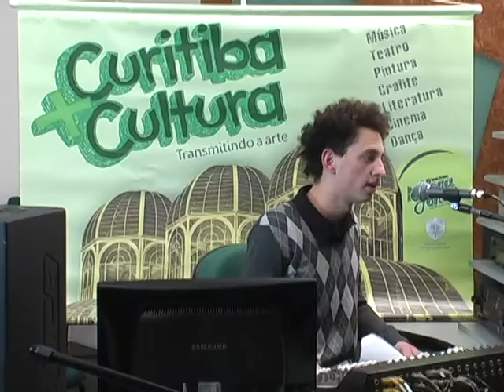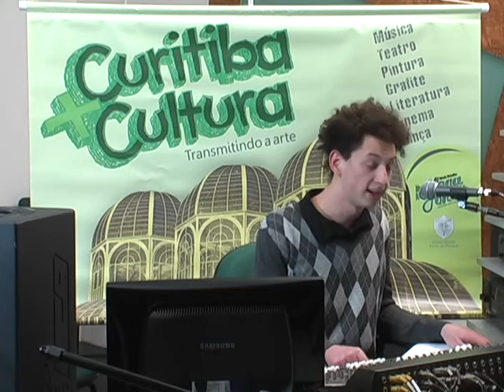Curitiba Mais Cultura - #07 - Farol Cego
"Acho que cada música é individual. Só quando eu escrevo que eu tento falar alguma coisa, mas diferente em cada música".
- Henrique Neves (Farol Cego - bateirista)

Sétimo programa Curitiba Mais Cultura, da Webrádio Megafone na Universidade Tuiuti do Paraná. Programa produzido no Laboratório de Som e Imagem da UTP, sob monitoria da Prof.ª Ana Maria Melech.

O Curitiba Mais Cultura é um programa de rádio gravado também para reprodução na web e televisão, com a presenças de diversas bandas e cantores curitibanos, criado com a intenção de divulgar o repertório musical da capital paranaense.

Apresentação: Gabriel Maurer
Entrevistado: Farol Cego